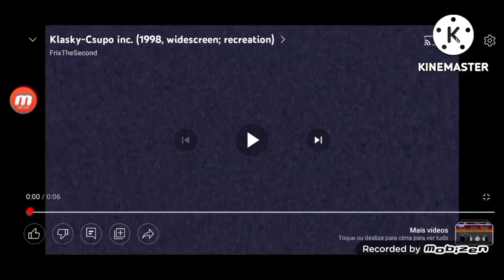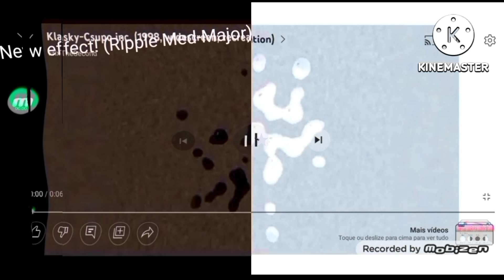Klasky Csupo (17-42)